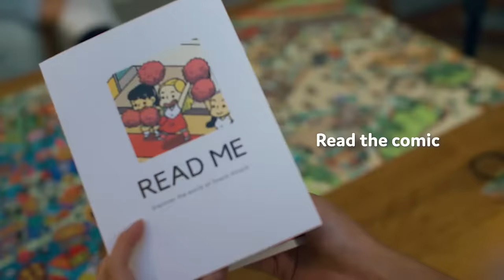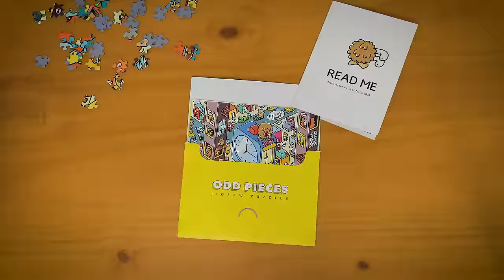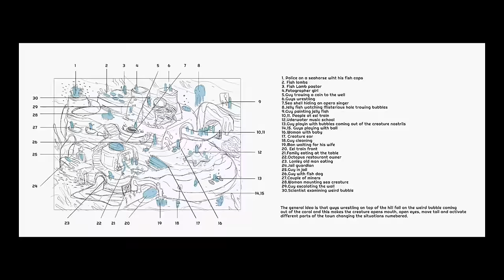Kickstarter Puzzles | Best Seller Puzzles with a Twist!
The new puzzles kids and adults are crazy about! Raised over $500,000+ with 9,946 Kickstarter Backers! Check out why mystery puzzles are the new craze for offline entertainment.